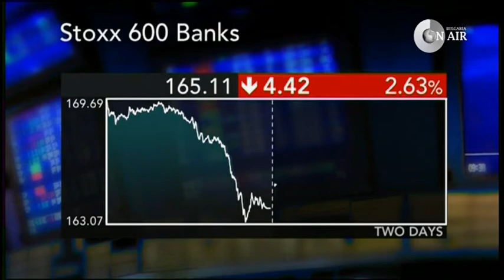INVESTBOOK 26.03.2013 Банковото бизнес кредитиране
Гост в студиото: Даниел Енчев, директор Европейски фондове в Уникредит Булбанк. По телефон ще чуете и мнението на изпълнителният директор на ПроКредит банк Петър Славов.